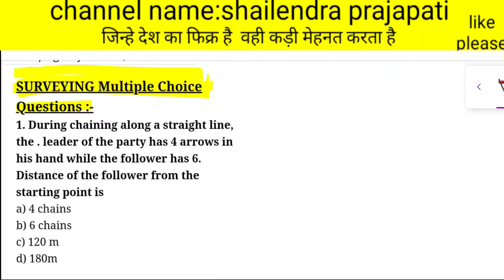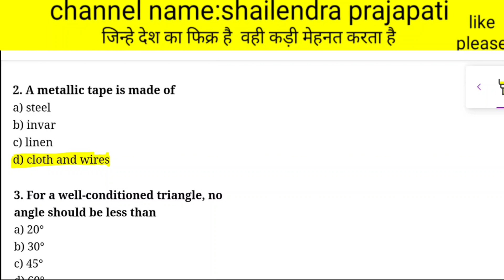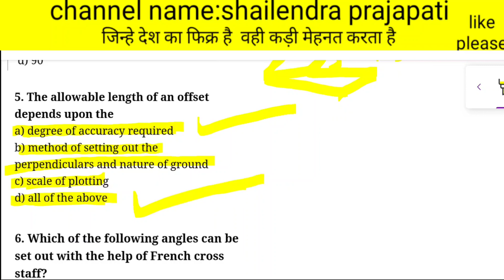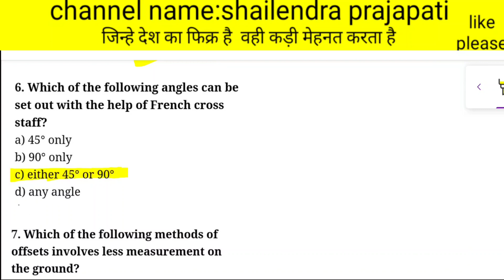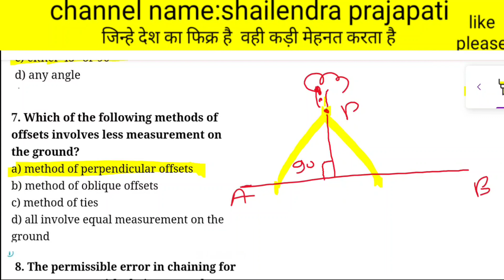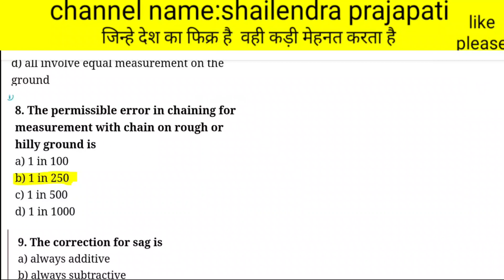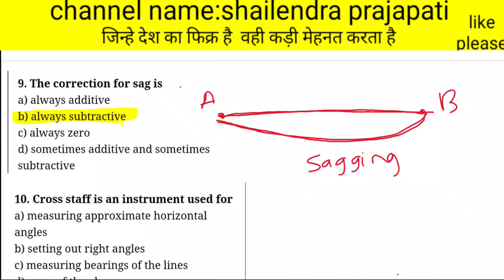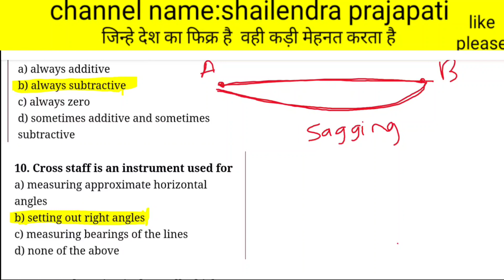Surveying Objective Questionas per your syllabus GTU DIPLOMA